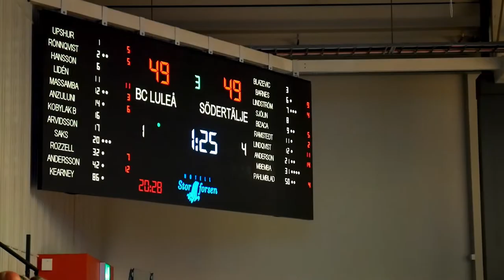Semifinal 3: BC Luleå-Södertälje Kings - mini-movie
Mini-movie från semifinal 3 mellan BC Luleå och Södertälje Kings.
16 april 2018 i Svenska Basketligan.

Foto och redigering: John Johansson och Jonah Senften.